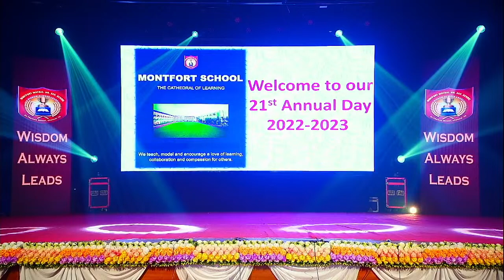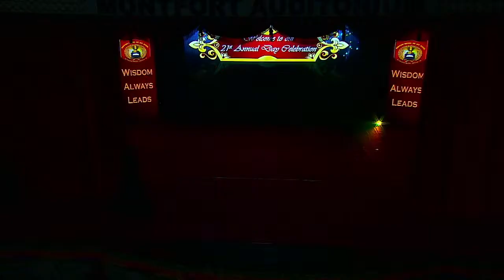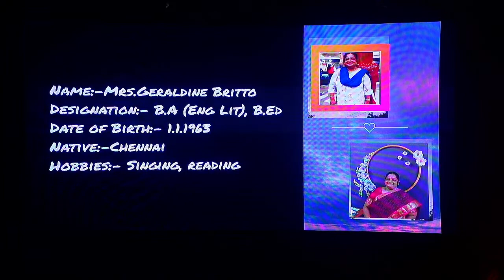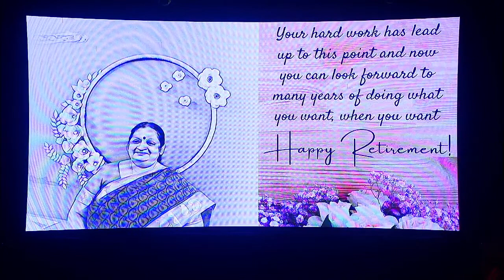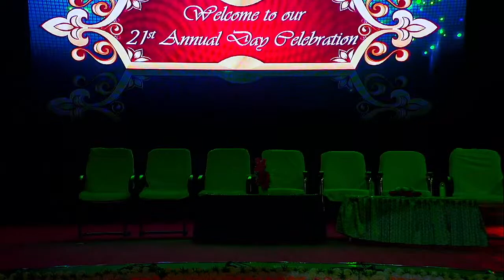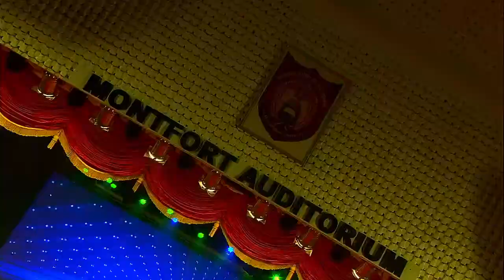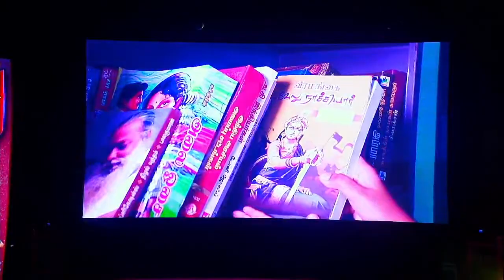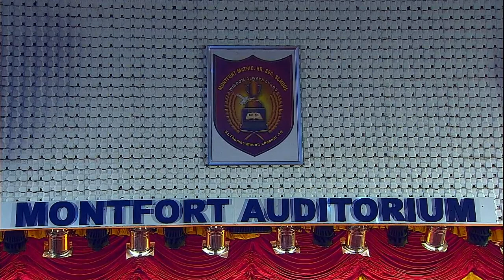MONTFORT MAT. HR.SEC.SCHOOL, ST. THOMAS MOUNT, CHENNAI. I 6th FEB 2023 I 2pm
21st  ANNUAL DAY CELEBRATION

Chief Guest - REV. BRO. JOHN KALLARACKAL,  SUPERIOR GENERAL ROME

REV. BRO. DR. IRUDHAYAM, PROVINCIAL SUPERIOR - TIRUCHY

REV. BRO. GEORGE PADIKARA, PROVINCIAL SUPERIOR - BENGALURU

MRS GERALDINE BRITTO, RETIRING STAFF
14 YEARS OF SELFLESS SERVICE TO MONTFORT